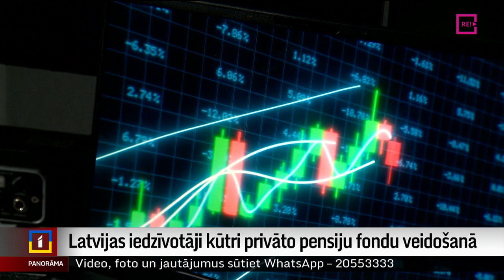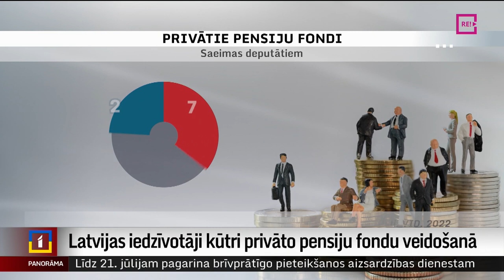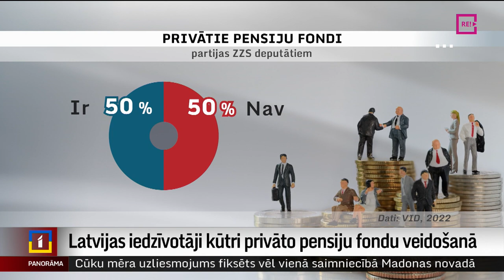Latvijas iedzīvotāji kūtri privāto pensiju fondu veidošanā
Iedzīvotāju vēlme uzkrāt naudu pieaug, taču, kā to darīt efektīvi – par to izpratnes aizvien trūkst. Tā atkal un atkal secina finansisti. Viens no veidiem, kā nodrošināt sev pārtikušas vecumdienas, ir privātā pensiju fonda veidošana. Taču aktīvi to dara apmēram piektā daļa darbspējīgo iedzīvotāju. Iemesli ir dažādi, tostarp, pārliecība, ka vecumdienas vēl tālu un šādus uzkrājumus veidot var atļauties tikai turīgākie. Kādēļ pat Saeimas deputāti nesteidz naudu ieguldīt pensiju 3. līmenī, skaidro kolēģe Danuta Juste, kura pievienojusies studijā.